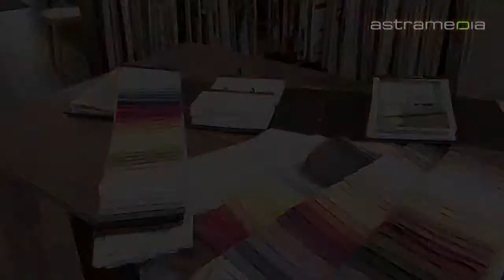Vorhänge Christian Siegrist GmbH, Dübendorf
Vorhänge Christian Siegrist GmbH ist eine auf Vorhänge und Vorhangsysteme spezialisierte Firma mit eigenem Nähatelier, welche Personen anspricht, die Wert auf eine entspannte, behagliche und vertraute Wohnwelt legen.

 vorhänge christian siegrist dübendorf flächenvorhänge fenstertextilien vorhangsysteme raffvorhänge rollos plissé schleudervorhänge bettwäsche vorhangstoffe schiebevorhang fensterdeko heimtextilien jalousie gardinenstoffe gardinen lamellenvorhänge